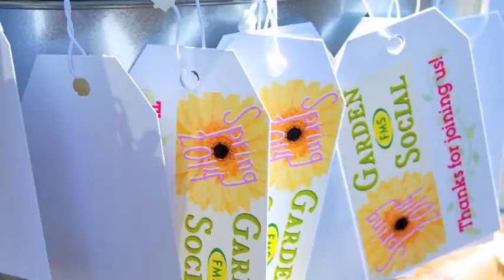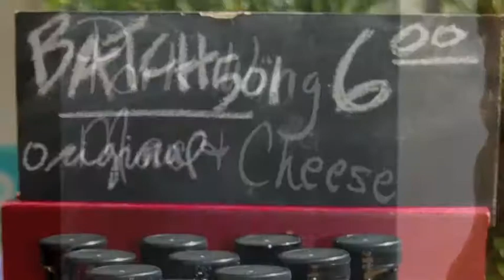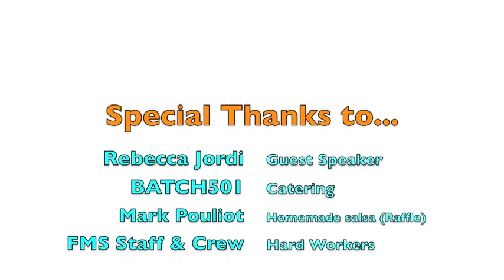FMS 2014 Spring Garden Social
To receive up to date information on our upcoming quarterly Garden Socials, please and sign up for our monthly newsletter.

Our free Garden Socials are held every quarter throughout the year. They are a wonderful opportunity to gather, socialize, enjoy refreshment and learn with fellow local amateur gardeners who have a passion to know more about landscaping and gardening.

Special Guest Speaker, Rebecca Jordi will be discussing the topic of Proper Tree Planting as well as educating us on how to best recuperate from winter and get ready for spring.
Once again we have the pleasure of enjoying the tastes of Batch 501.  Mike Brown and his Batch 501 team will be providing mouth-watering dishes as well as featuring Batch 501's out of this world bloody Mary cocktail drink mix.  We will also be giving away door prizes.